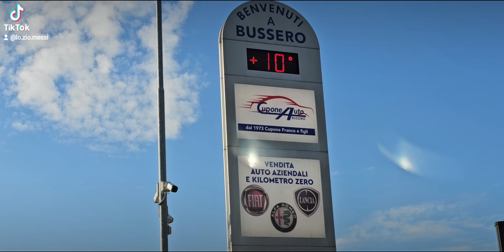6 Dicembre 2023